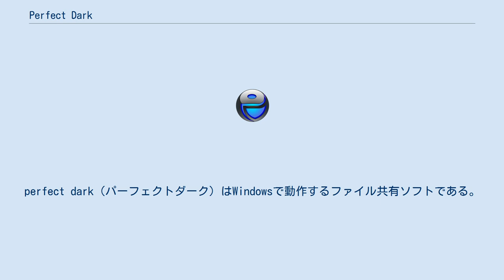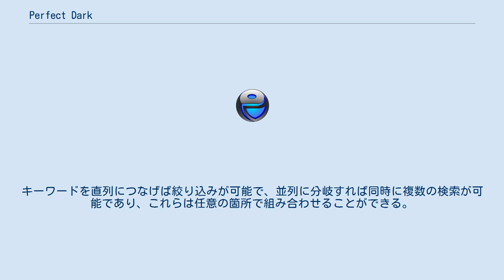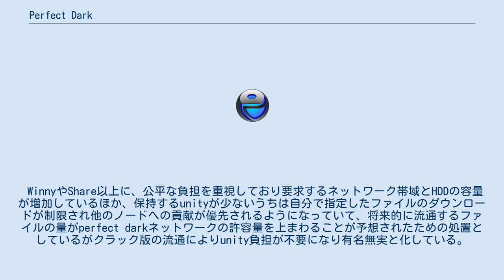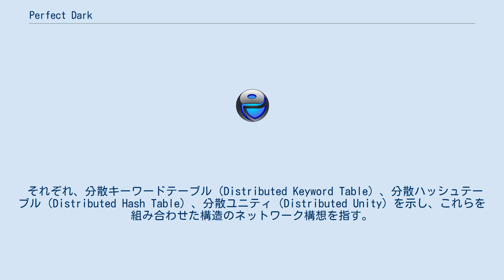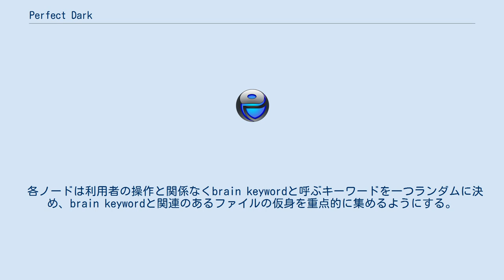Perfect Dark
perfect dark（パーフェクトダーク）はWindowsで動作するファイル共有ソフトである。
会長と名乗る匿名の人物によって開発され、最終的にはWinnyやShareの後継となりうるものを目指していた。
PDと略されることも多かった。
 現在、perfect darkは開発中でテスト段階のものであるので、利用者のつもりではなく、テストに参加するつもりで運用することが求められる。
また、報告・議論を行う時は開発に有用な形にするよう努めることが求められる。
 WinnyやShareと比べて、回線速度やHDD容量等の要求スペックが高くなっているが、2000年以降の一般的なPCスペックであれば容易に満たせると思われる。
 Winnyに類似したファイル共有ソフトの一つであり、ファイルをunityと呼ばれる独自形式のデータに変換したうえでP2P（ピアツーピア）で構成されたネットワーク上を流通させる仕組みを持つ。
 制作された初期は創価学会の名誉会長の名称（個人名）で運用した方が良いという意見が多くあったが（メディアや記事への存在の露呈の回避を目的とした名称）、現在の形に落ち着いた。
 アイコンはShareが採用した笑い男に似たマークを参考にして、『攻殻機動隊 S.A.C. 2nd GIG』の個別の11人に似たマークが一時的に使われていたこともあった。
 perfect darkの最大の特徴は、高い検索能力を持つことである。
ネットワークの規模が拡大しても検索能力を維持できるdkt（分散キーワードテーブル）と呼ばれる仕組みを持つため、ノードのクラスター構築に頼る必要が無く実装していない。
そのため、クラスターキーワードの入力および切り替える手間が省ける上に、ジャンルの異なった複数のファイルを即座に検索することも可能となった。
WinnyとShareでは、事前に目的のファイルに合ったクラスタキーワードに設定する必要があり、またキーワードを切り替えてから実際に効果が出るまで時間がかかる問題がある。
 高い検索能力を活かすためツリー検索と呼ばれる概念を導入しており、検索と同時に柔軟な絞り込みを行うことができる。
キーワードを直列につなげば絞り込みが可能で、並列に分岐すれば同時に複数の検索が可能であり、これらは任意の箇所で組み合わせることができる。
この柔軟性に加え否定条件も備えるためフィルタの機能も兼ねることができる。
 WinnyやShare以上に、公平な負担を重視しており要求するネットワーク帯域とHDDの容量が増加しているほか、保持するunityが少ないうちは自分で指定したファイルのダウンロードが制限され他のノードへの貢献が優先されるようになっていて、将来的に流通するファイルの量がperfect darkネットワークの許容量を上まわることが予想されたための処置としているがクラック版の流通によりunity負担が不要になり有名無実と化している。
 ネットワークの設計はファイル共有以外の機能も見越して行われており、フローと呼ばれる簡易掲示板機能やボードと呼ばれる掲示板機能が実装されている。
また、ネットワークの設計について、作者がdkt+dht+duと呼ぶ機構があり、実装されている。
 細かい点では、アップロード用フォルダの概念が無いこと、評価機能を備えること、条件に合うものを次々と見つけ次第ダウンロードする地引機能が無い等のWinnyとの違いがある。
地引が無い代わりに、一度検索欄にキーワードを入力しておけば自動的に更新されファイルの情報が蓄積される仕様となっている。
 それぞれ、分散キーワードテーブル（Distributed Keyword Table）、分散ハッシュテーブル（Distributed Hash Table）、分散ユニティ（Distributed Unity）を示し、これらを組み合わせた構造のネットワーク構想を指す。
 dktは主に効率的なファイルの検索機能の提供のために用いられ、dht+duは主に効率的なファイルの共有機能の提供と匿名性の強化のために用いられる。
 perfect darkは分散ハッシュテーブルを部分一致検索に対応できるように変形した分散キーワードテーブルを実装している。
これによりノードのクラスタ構築を行わなくても充分に効率的な検索を実現することが期待される。
 ノードのクラスタ構築は効率を増すが、しかし、各ノードが同時期に検索できるファイルを絞りこんでしまう欠点がある。
そのため、perfect dark...